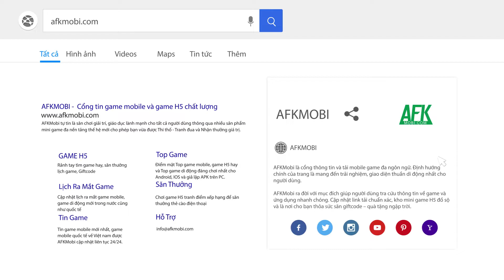Điều khiển xe tăng càn quét vạn quân địch trong game Mad Tank 2022 Mobile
(Game io loạn chiến sinh tồn) Trong game Mad Tank người chơi sẽ được điều khiển một cỗ xe tăng có khả năng chiến đấu cơ động. Nhiệm vụ của bạn đó là sống sót và tiêu diệt lũ Zombie đang bủa vây.